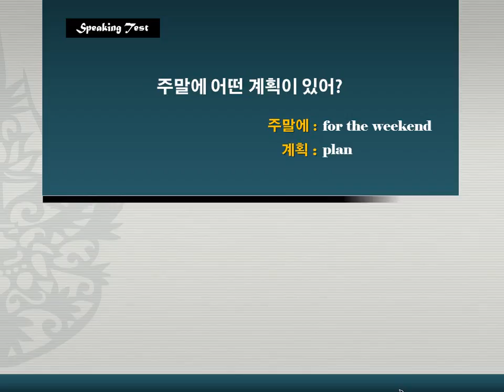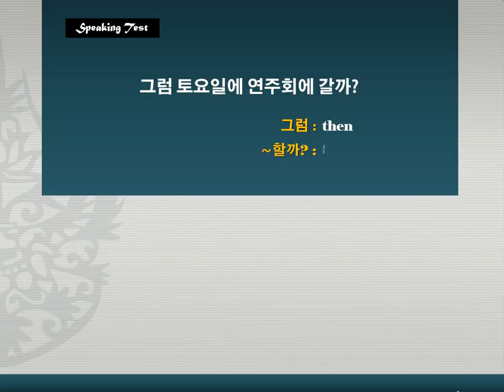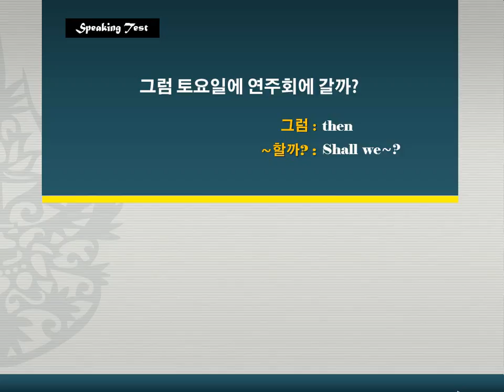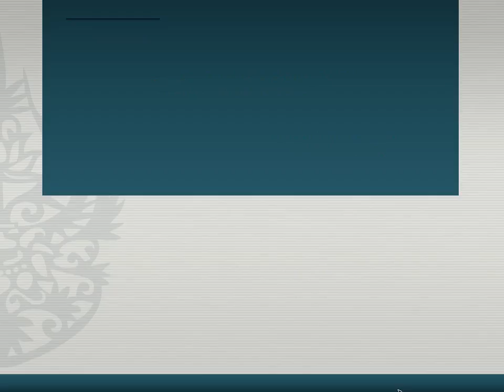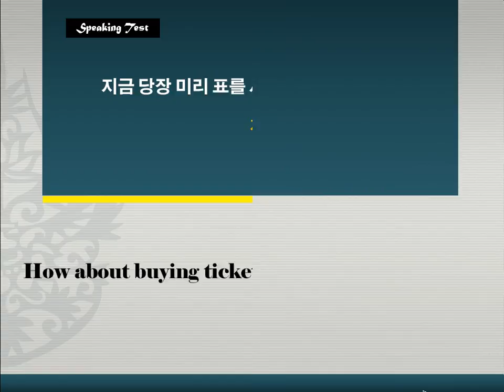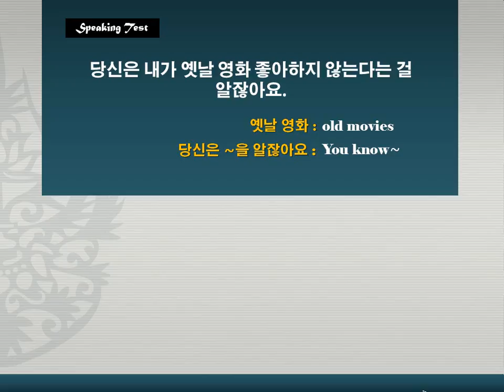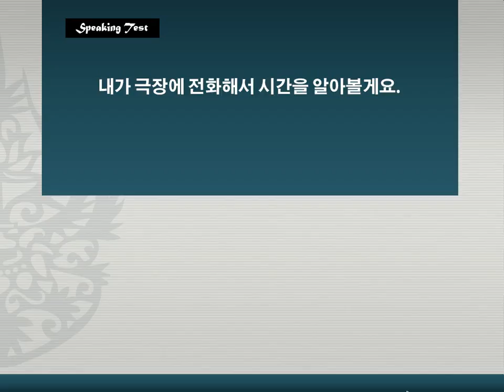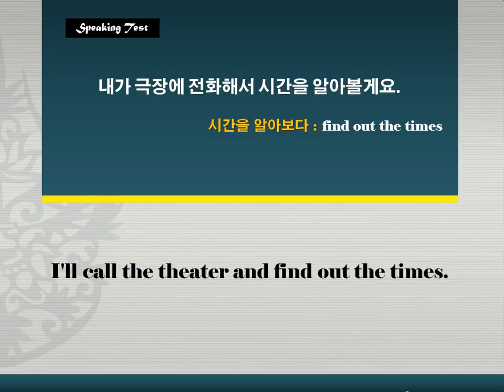[중등심화] 독해와 듣기 4단계 7강 말하기 13~14번